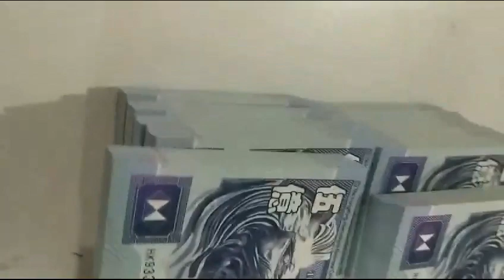bluelion hongkong bonds